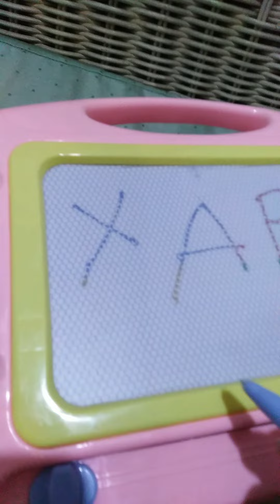Bella's Bahay kubo, and identifying letters and numbers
someday when you grow up anak..you'll be able to watch this and enjoy every moment of being a toddler.

Tatay captured it all.

iloveyou so much